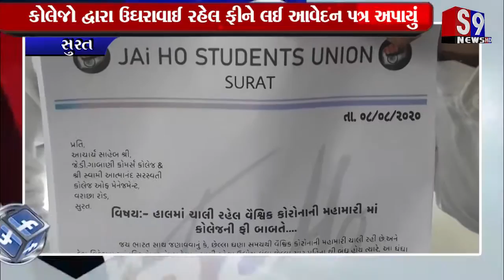Surat : જય હો સ્ટુડન્ટ યુનિયન દ્વારા જે.ડી. ગાબાણી કોલેજને આવેદન પત્ર